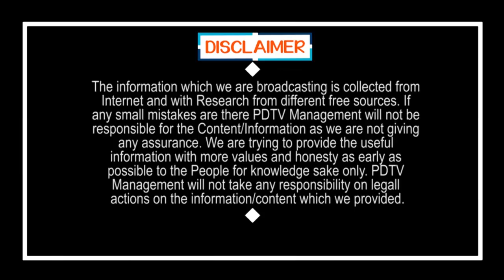Chandrababu Shacking | చంద్రబాబునే వణికిస్తున్న రిపోర్ట్.. పచ్చ మీడియా పైత్యం క్లోజ్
చంద్రబాబునే వణికిస్తున్న రిపోర్ట్.. పచ్చ మీడియా పైత్యం క్లోజ్ | Chandrababu Shock | PDTV News